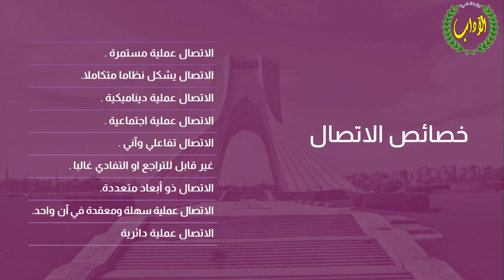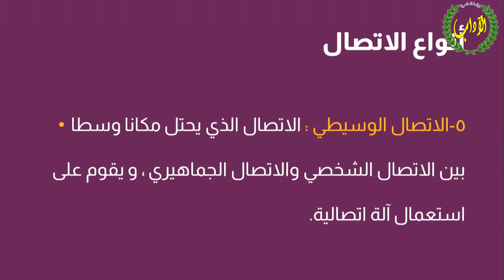الإتصال وأنواعه وخصائصه م.م. حوراء علي عبد الستار - لطلبة المرحلة الثانية / قسم الإعلام